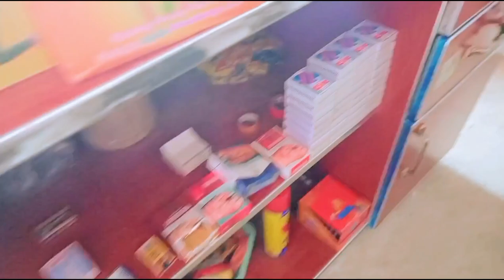روئی چولستان کا ا کر صابر نے اپنا وزٹ کرا لیا جس میں اپ اپنا انڈیا بارڈر کے ساتھ